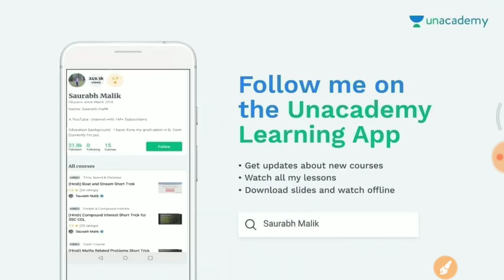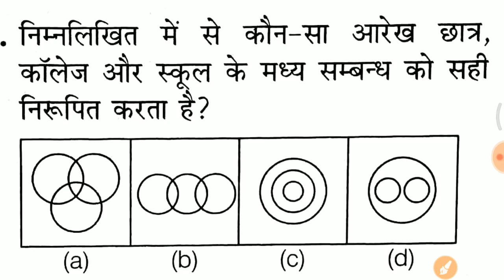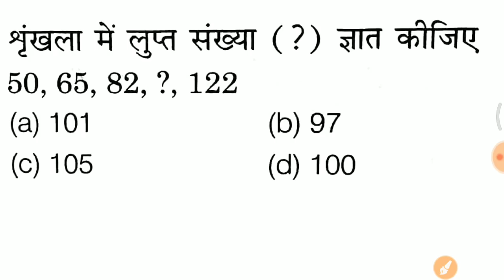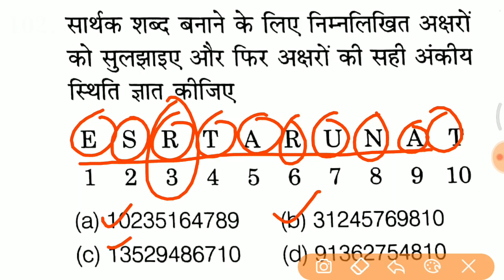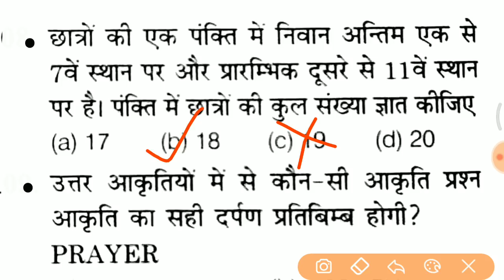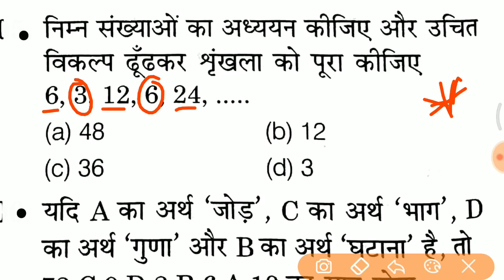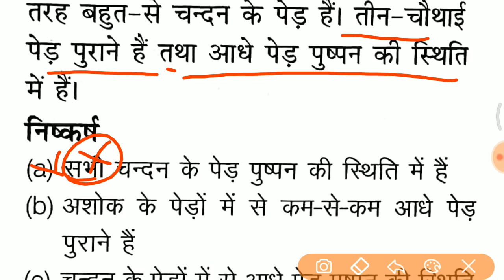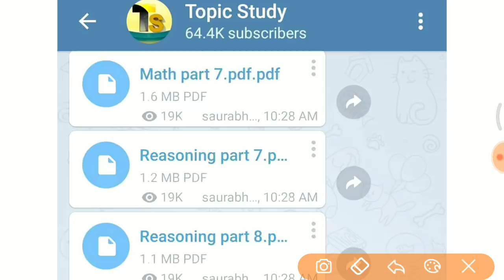Happy diwali 🤗//short trick for RPF, GROUP D, BIHAR POLICE, UPP etc..